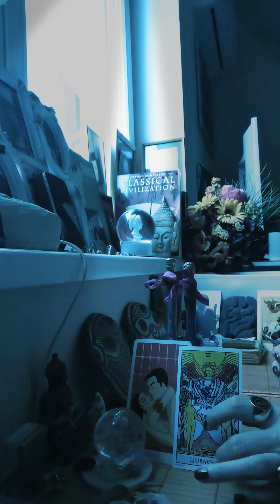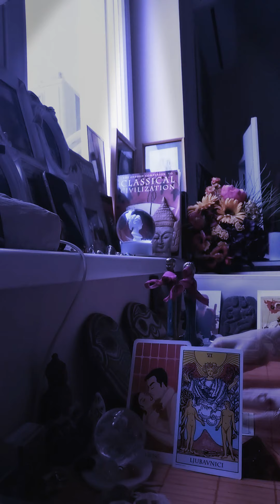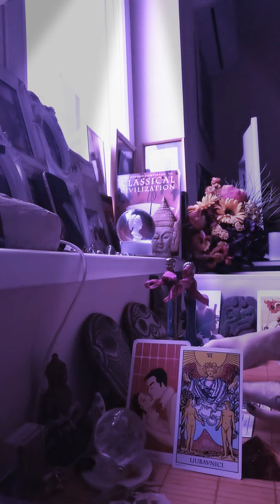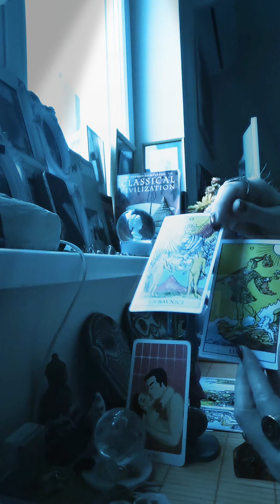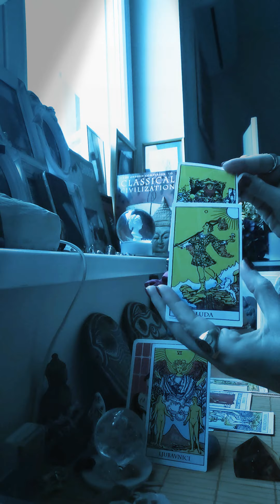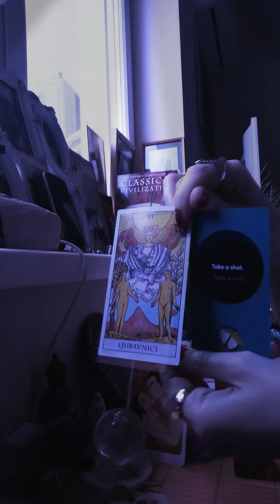June 1-7 2020 gemini